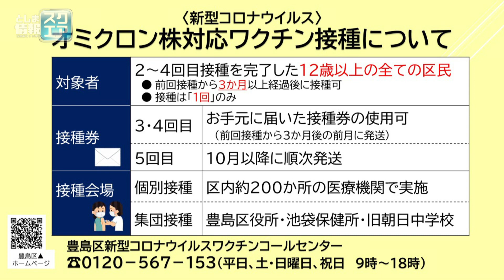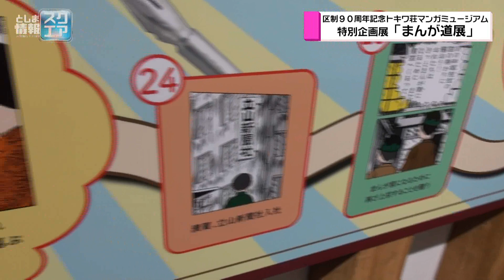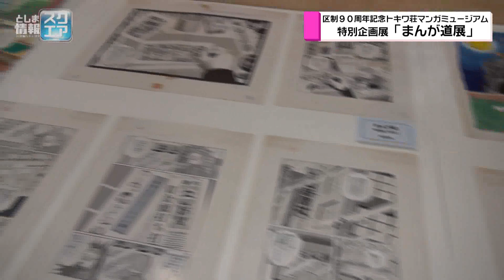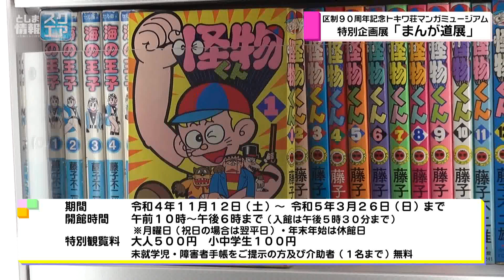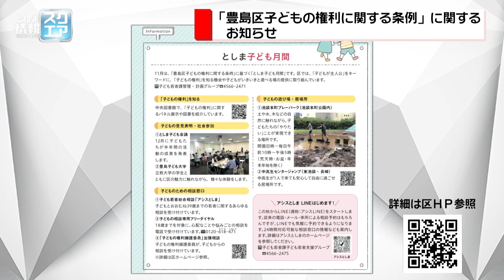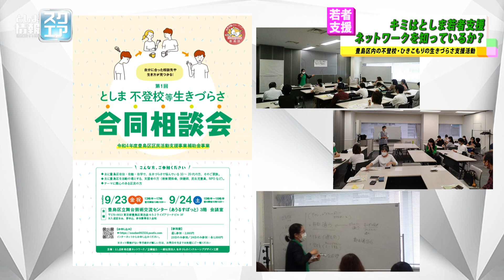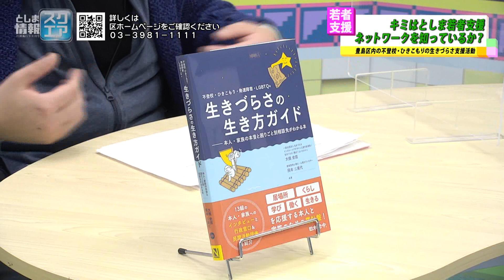キミはとしま若者支援ネットワークを知っているか？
※この番組は令和4年11月21日に放送されたものです。豊島区内の不登校・ひきこもりの生きづらさ支援活動等の取り組みについてご紹介。